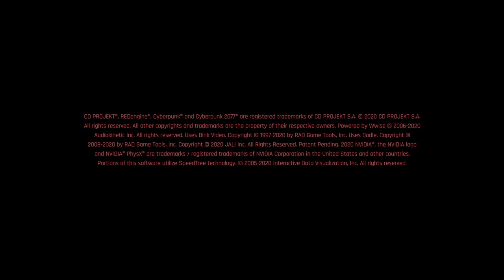Cyberpunk 2077_20201215204620